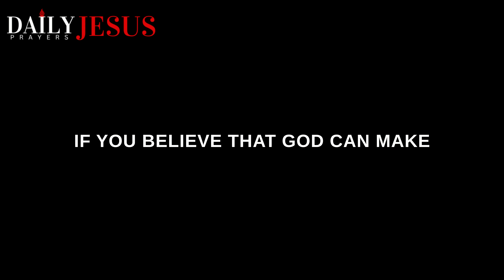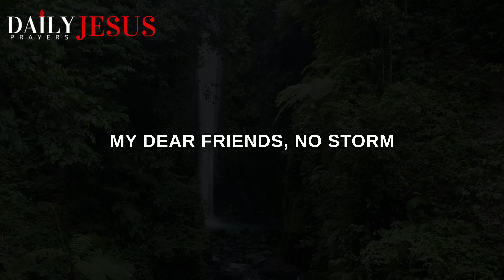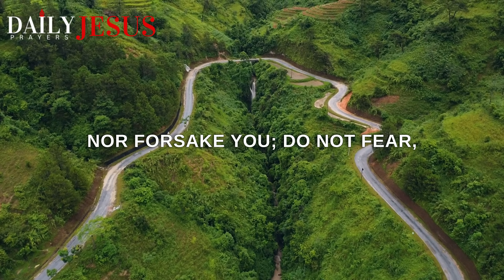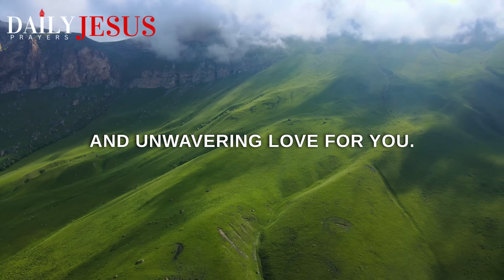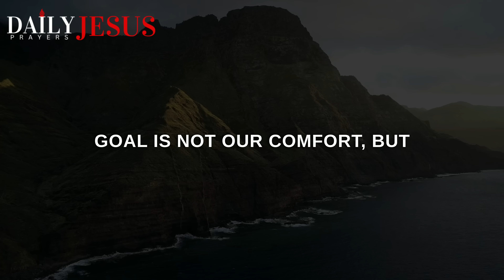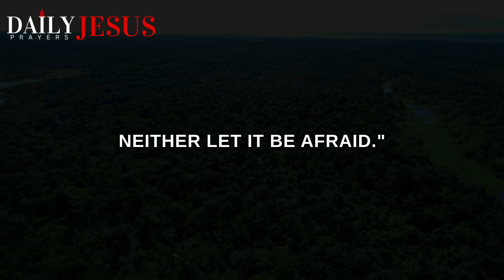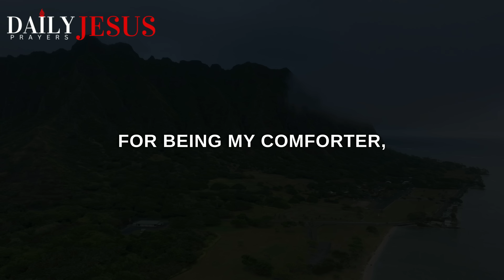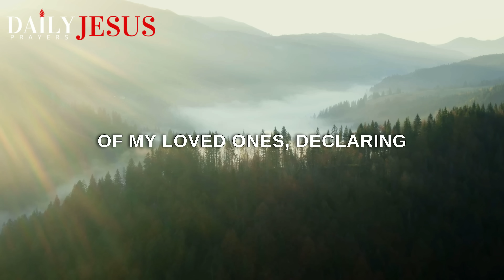DO NOT WORRY: Trust God In Your Storm | A Blessed And Beautiful Prayer To Start Your Day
Be blessed as you say this morning prayer of faith to start your day and affirm your faith in the GOD. Start trusting God in your storm today. Be blessed!